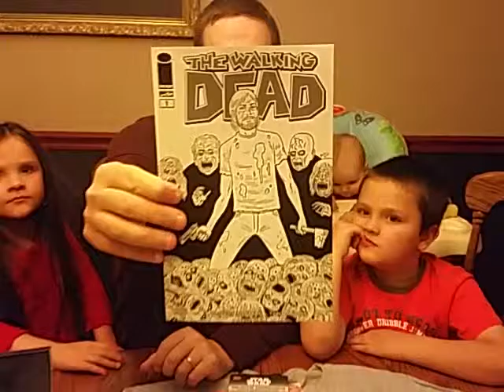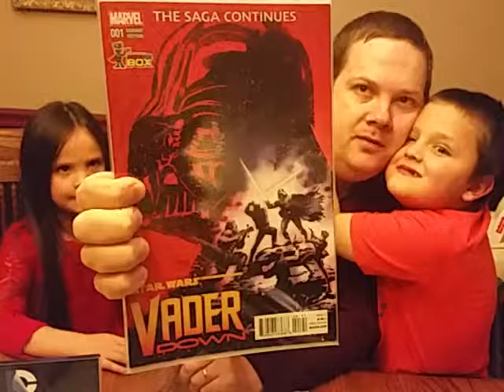Darth Neal and kids - comic con box unboxing 12/15